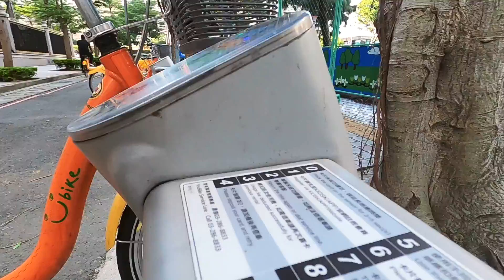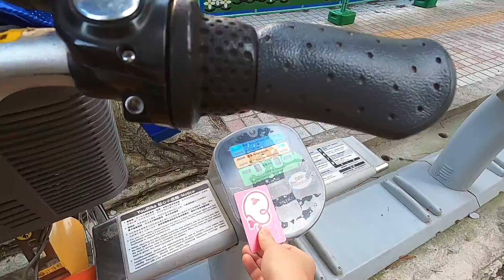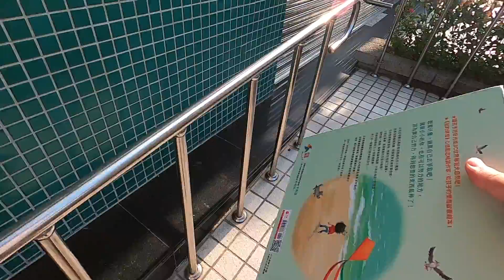送小孩上學｜趕在圖書館開門前還書..否則要過期了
送小孩上學,
送完之後今天趕在圖書館開門前還書..否則要過期了.

拍攝工具:
GoPro Hero 8
Sj8 Pro
Panasonic Lumix DMC-GF3
SONY RX100M5A
剪輯工具:
iMovie
final cut pro